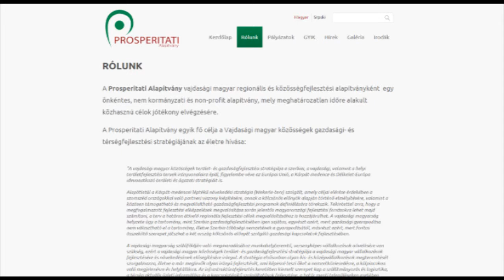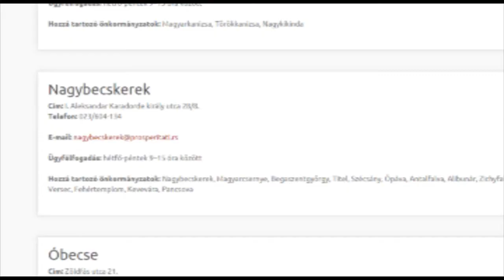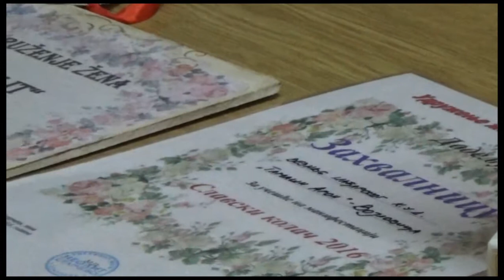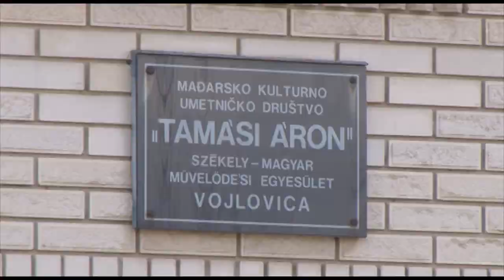Magyar Percek - 662. adás - 2016.02.18.